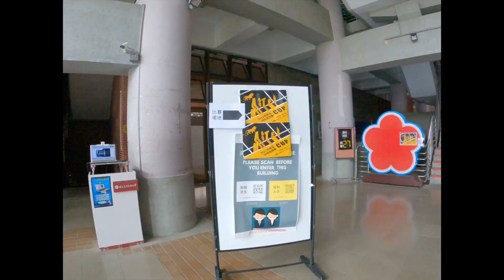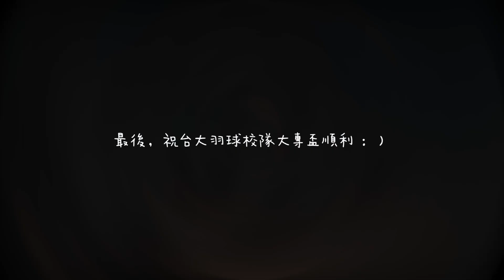羽球 vlog｜大師盃、搞笑混雙、第四名の鄒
228 連假參加了大師盃羽球賽～
到底是去打羽球還是被羽球打呢？到底是打混雙還是障礙男單呢？

特別感謝台大羽球男隊特別參與！